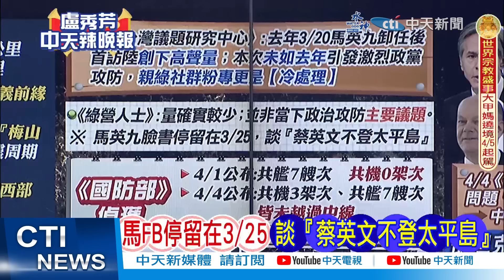【盧秀芳辣晚報】超罕見!共機近日二度沒來 意味? | 解放軍大收斂 張延廷斷言:這是暫態現象 精華版@中天新聞CtiNews